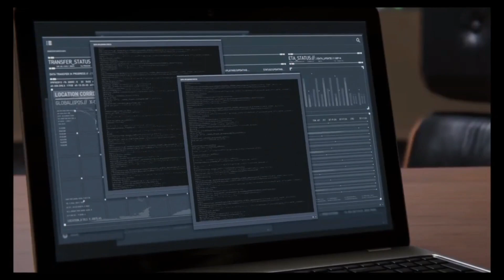Marvel's Spider Man Chapter 11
We are finally introduced to another villain in Tombstone, not as good as the Spectacular SpiderMan version but great to see nonetheless.